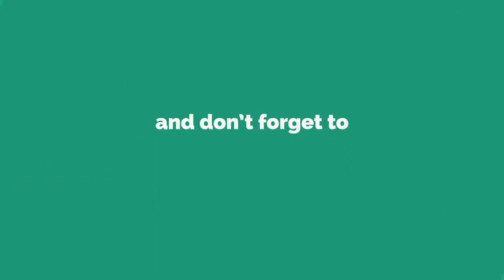Reaction on Bibaho Obhijaan Trailer | Ankush, Nusraat| Rudranil, Sohini| Anirban, Priyanka| Birsa Da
Reaction on Bibaho Obhijaan Trailer | Ankush, Nusraat| Rudranil, Sohini| Anirban, Priyanka| Birsa Dasgupta| SVF

Hey guys
This is Sayantani
Your host

Your quries=
View my account and watch my every video

Realme U1 Mobile phone=